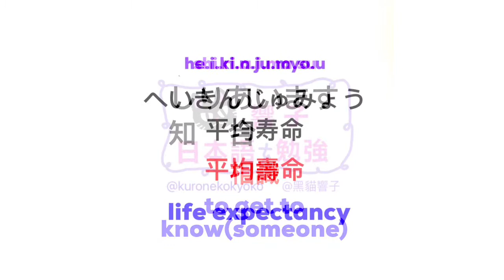日語自學 | JLPT N3 日本語能力試驗 | 大家的日本語 單語 | Words 181［黑貓響子］